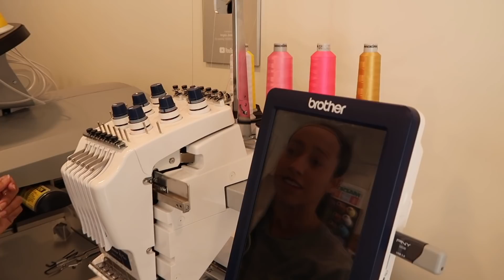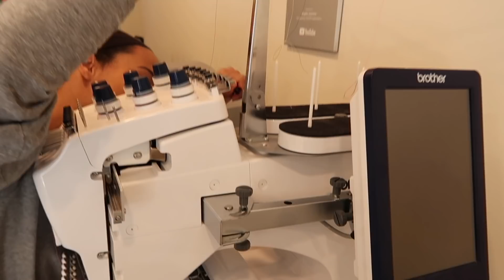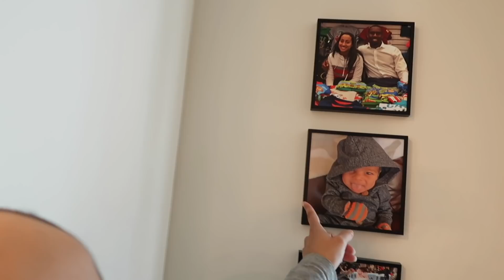Packing My Craft Room Studio & Warehouse! We are MOVING ! Packing Vlog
In Today's video I pack my entire craftroom as we prepare to move! I show you how I prepare my embroidery machines for the big move!

LIST TO THE ITEMS I USE IN MY VIDEOS:

our Mailing Address:
Angela Potter
8480 Baltimore National Pike